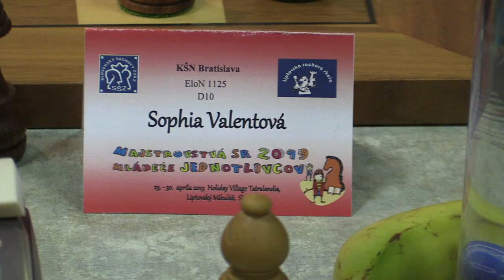D10 6.4. Kaufmanová Karin - Valentová Sophia 0 - 1